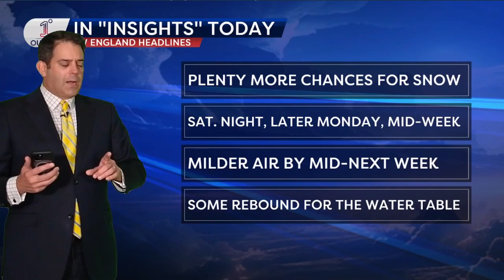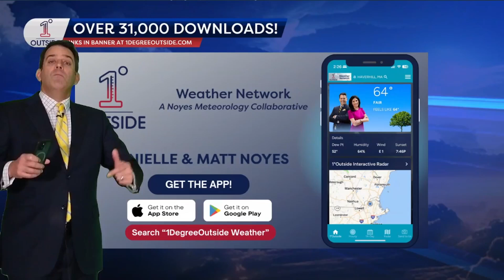Weekend Insights: One Week, 3 More Snow Chances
This weekend brings snow chances for many across New England, and next week looks exciting for winter enthusiasts! Matt Noyes dives into the meteorology:

-Saturday Night & Sunday Morning: Light snow spreads across the region; mountains see significant accumulation.
-Monday Night & Tuesday: Snow or wintry mix for parts of southern New England; all snow farther north.
-Midweek Storm: Potential for a rain/snow line; skiers and snowmobilers should stay hopeful in northern New England!